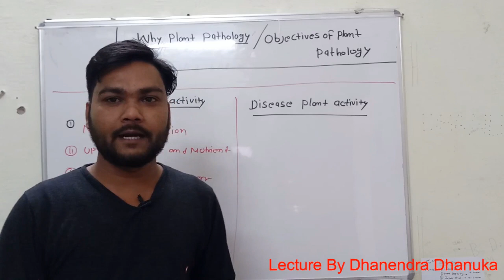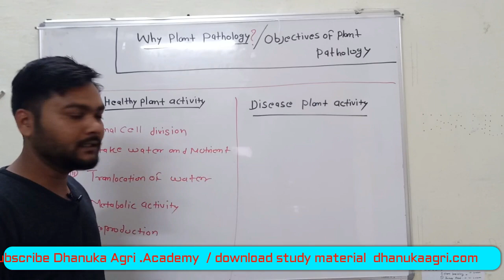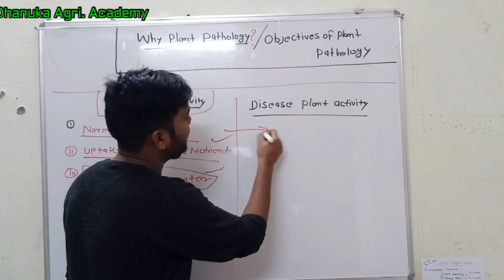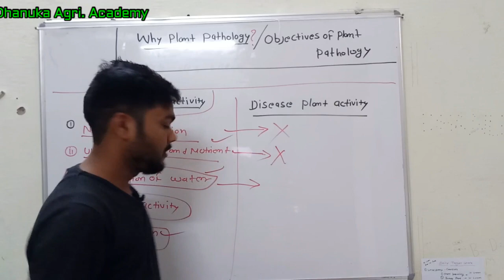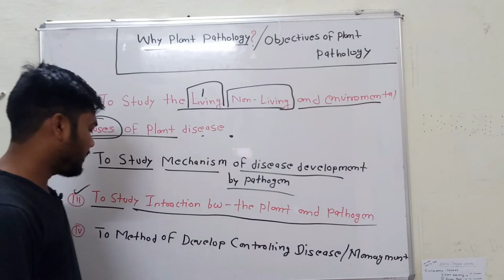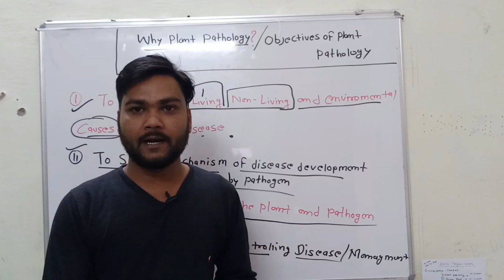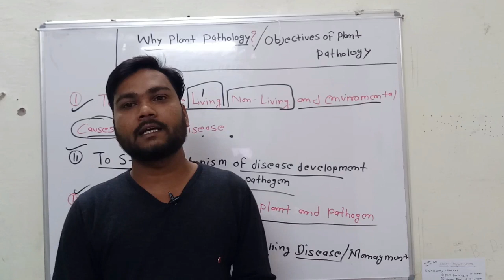Objectives of Plant Pathology lecture-2 | JRF Plant Science | ICAR | Bsc Agriculture